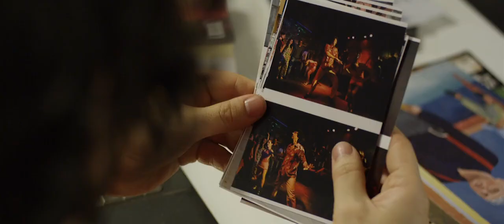De Caravana - Trailer Oficial